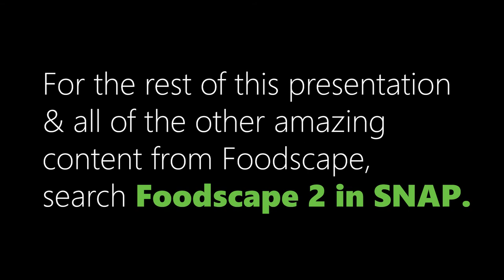Foodscape 2 - External Innovation and Execution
Wendy Davidson, President of Specialty Channels at Kellogg’s, previewed five innovation platforms at Foodscape. "Anybody whos's worked in a big company knows that process and efficiency will kill a great big idea." To hear Wendy's full presentation, log into and search for Foodscape 2.